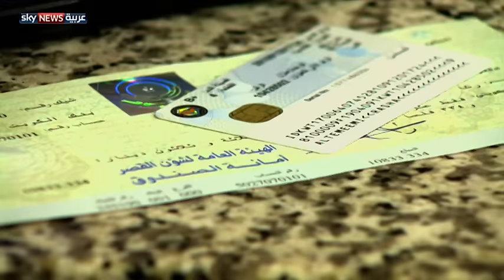الكويت تصدر ميزانية 2016-2017 بعجز تاريخي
أعلنت وزارة المالية الكويتية أن ميزانية السنة المالية 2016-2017 ستتضمن عجزاً قياسياً قدره 40 مليار و200 مليون دولار، وهو الأكبر في تاريخ الكويت ويوازي 64 في المئة من إجمالي المصروفات المقدرة، وقالت الوزارة إن المصروفات في الميزانية المقبلة ستكون 62 مليار و200 مليون دولار.